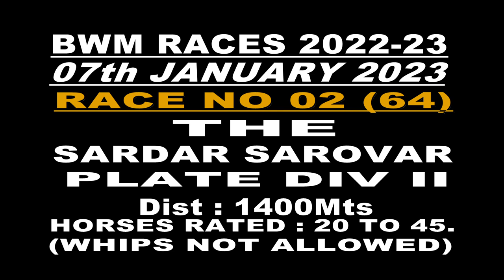RACE NO 2 THE SARDAR SAROVAR PLATE DIV II (64)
WINNER : CAPRIATI
JOCKEY : S ANTONY RAJ
TRAINER : ARJUN MANGALORKAR